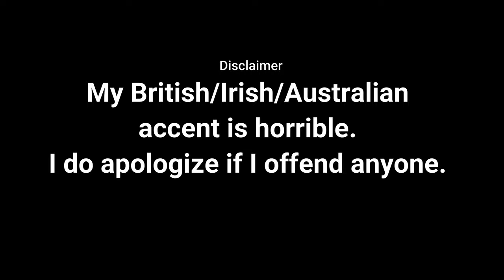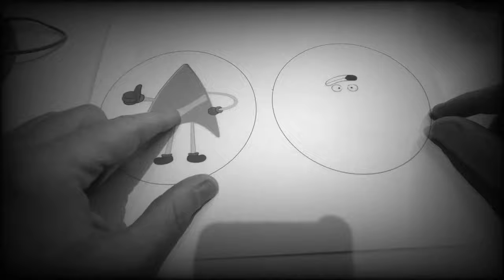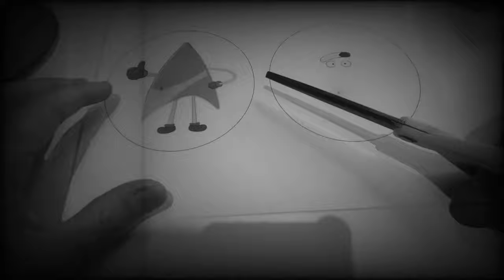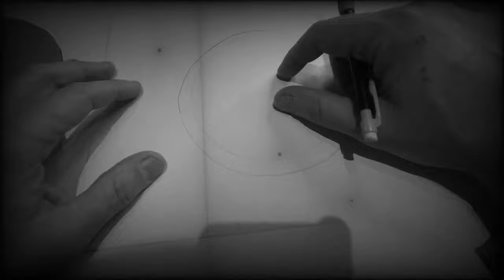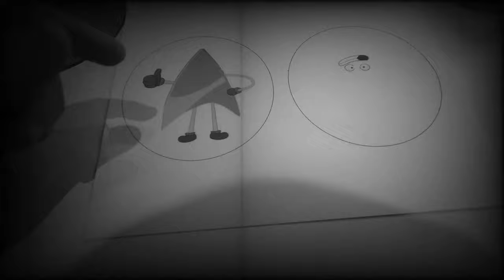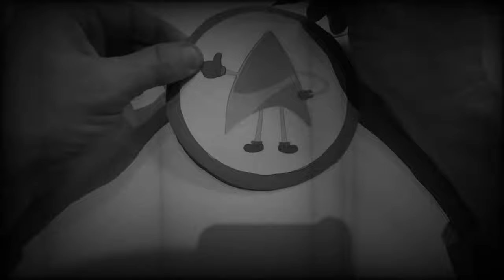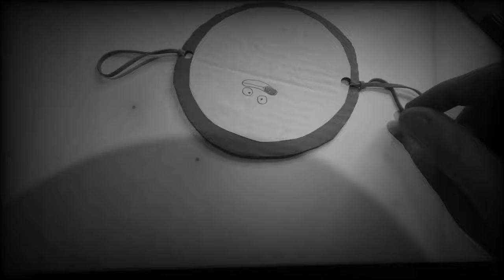Terrific Thaumatropes - STEM with Mr. C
Hello everybody!

A thaumatrope is an optical toy that was popular in the 19th century. A disk with a picture on each side is attached to two pieces of string. When the strings are twirled quickly between the fingers the two pictures appear to blend into one due to the persistence of vision.

In the olden days, before movies, there were toys that helped pave the way for movies. Keep in mind, the first movie wasn’t filmed until 1888, and it was only 3 seconds long!

Now we don't really know who invented the thaumatrope. The invention is usually credited to British physician John Ayrton Paris. He described the device in his 1827 educational book for children Philosophy in Sport Made Science in Earnest, with an illustration by George Cruikshank.
But, British mathematician Charles Babbage recalled in 1864 that the thaumatrope was invented by the geologist William Henry Fitton, when Fitton spun a shilling coin on a table. The rapidly spinning coin seemed to show both sides at once!

Today, we are going to make our own thaumatrope. Your design is going to be your own, however I will make two, one classic and one nod to one of my favorite shows.

You'll need the following materials:
--Cardboard circle
--Rubber bands (2)
--Templates available for students who would like them
Or
--Blank circles of paper
--Glue stick

-Mr. C